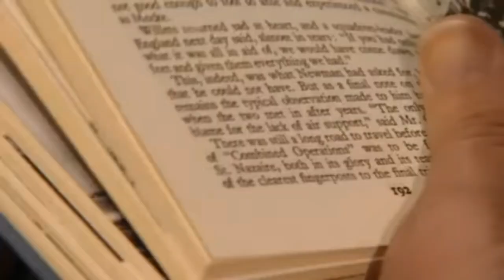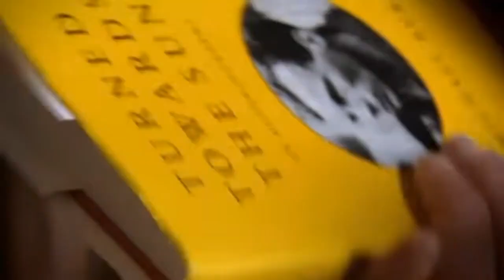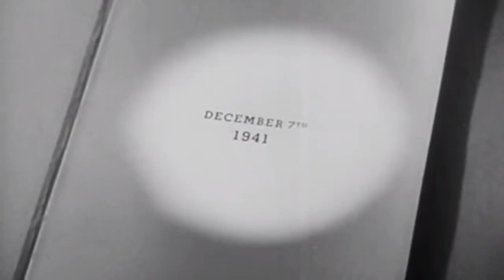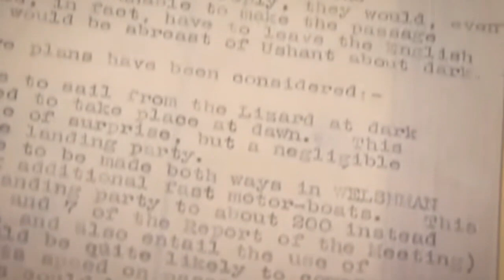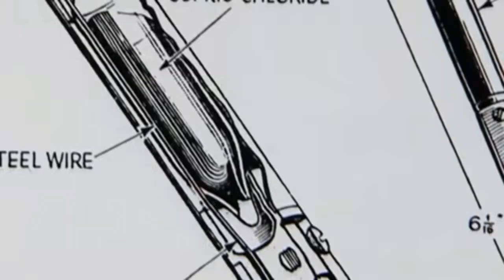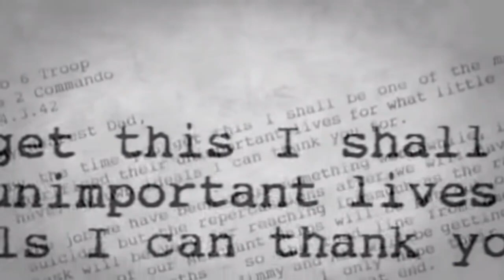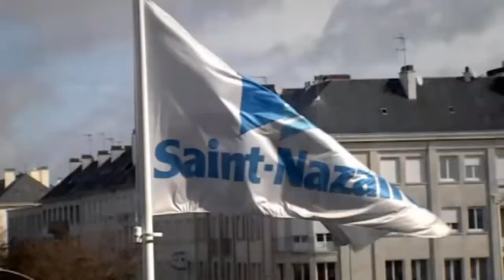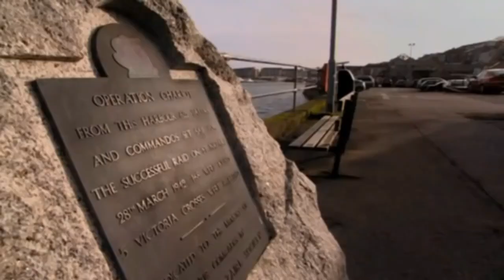Commandos in France - Operation Chariot: The Greatest Raid of All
The Greatest Raid of All - Jeremy Clarkson's brilliant documentary on the commando raid on St. Nazaire, France 1942. Written and produced by Jeremy Clarkson for the BBC.